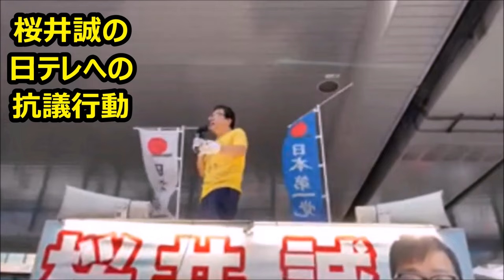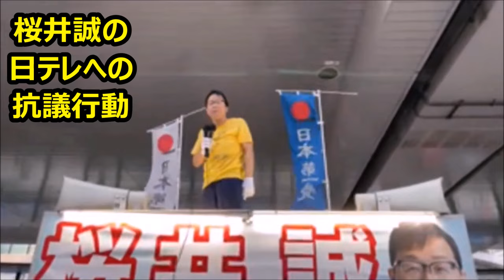桜井誠『 日テレの募金詐欺番組２４時間テレビ、障がい者を差別し食い物にしているスポンサー企業に抗議してくれ！』